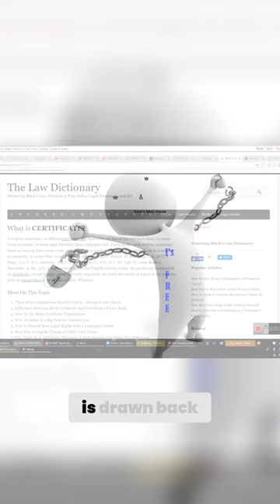Unlocking the Power of Certificates Proof of Ownership Explained